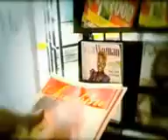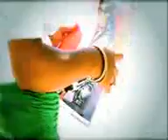Sunshine-nameless.3gp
Going Kenyan